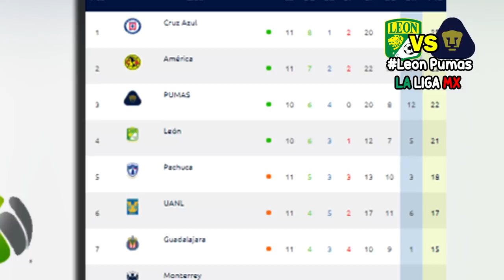🔴 León vs Pumas En Vivo | 📺 Fox Sports | Jornada 11 | 2020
Ver, Ver Pumas vs Leon  Donde ver, en que canal ver, hora, día, en vivo, León vs Pumas lunes 21 septiembre 2020, les dejo los canales con país y donde ver hoy el partido Necaxa vs Puebla BBVA MX Jornada 11 2020,